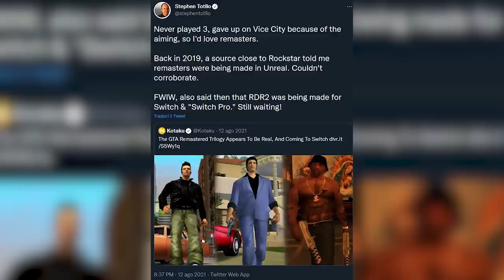NINTENDO DIRECT: TUTTI DELUSI? PREDICTION E SPERANZE SUL FUTURO DI NINTENDO SWITCH - TG PORO MINI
Edizione straordinaria del TG Poro!
Nintendo ha annunciato un nuovo Nintendo Direct che si terrà il 28 giugno 2022 alle ore 15:00. L'unico problema? Si tratterà di un Nintendo Direct Mini Partner Showcase. Questo cosa significa? Perché in molti parlano già di delusione? Scopriamo insieme cosa possiamo aspettarci da questo Nintendo Direct ripercorrendo la storia dei Mini Showcase e cercando di capire cosa verrà annunciato nel Nintendo Direct di domani. Tra prediction, speranze, e ragionevoli aspettative, cosa ne pensate di questo Nintendo Direct Mini Partner Showcase? Vi aspetto nei commenti!

00:00 Intro
01:03 Partner Showcase: sono veramente i Direct più brutti di sempre?
03:39 Nintendo Direct: tra aspettative e realtà
04:22 Tutto rimandato al Nintendo Direct di Settembre?
04:55 Shadowdrop e Direct su misura
05:16 Cosa vedremo domani? Persona su Switch
05:59 Red Dead Redemption 2: ha senso su Switch?
06:38 Mario Rabbids Sparks of Hope: uscirà nel 2022?
07:10 Bayonetta 3: svelata la data di uscita?
08:00 Hollow Knight: Silksong sarà mostrato nel Direct Mini?
08:29 Reveal a sorpresa: una IP famosa... In mano a esterni!
09:08 Il ritorno di Godleneye...
09:31 Un Direct DELUDENTE? Aspettate...
09:51 Outro e Patreon